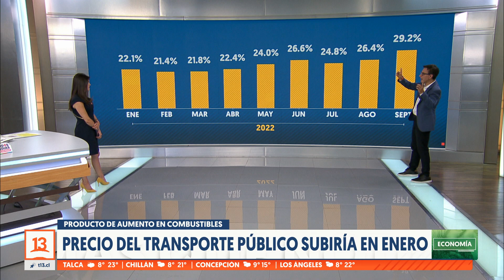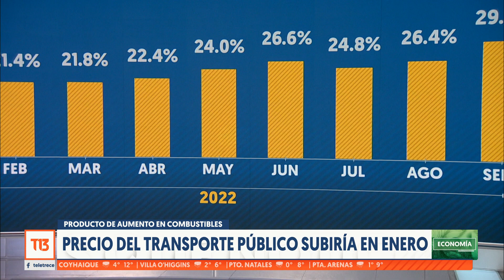Las razones para un eventual aumento en el valor del transporte público